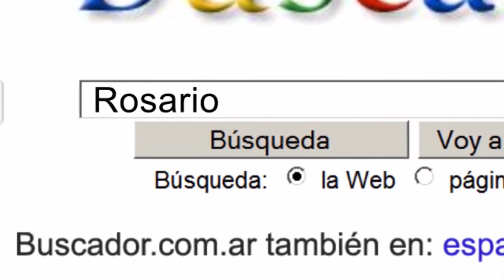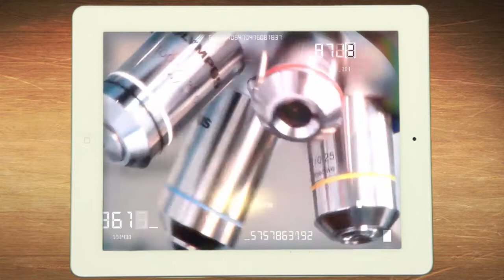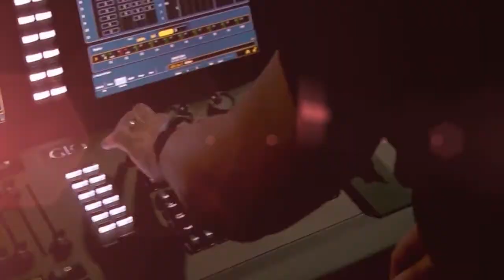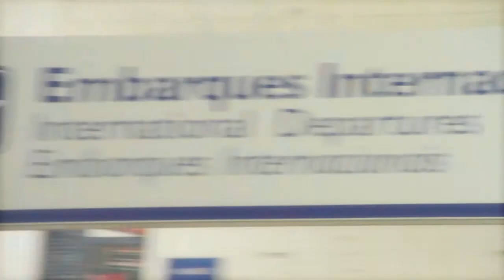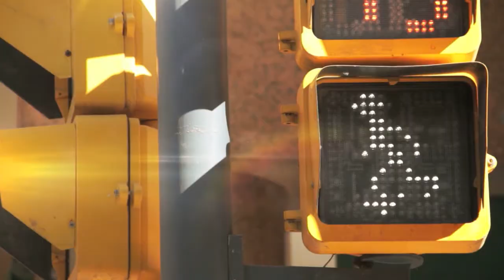Rosario ciudad de Ferias, Congresos y Eventos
Video Promocional de la ciudad de Rosario